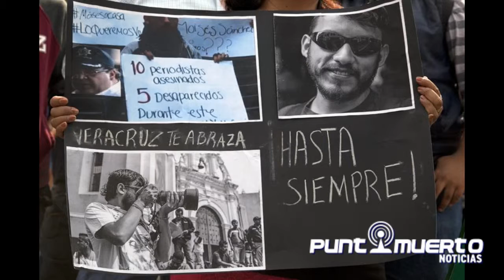PUNTO MUERTO NOTICIAS - Jose Sanchez - Periodistas buenos y malos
COMPARTE !!!
Punto Muerto Noticias - Canal de Noticias
Nacional e Internacional / Tecnología  / Política